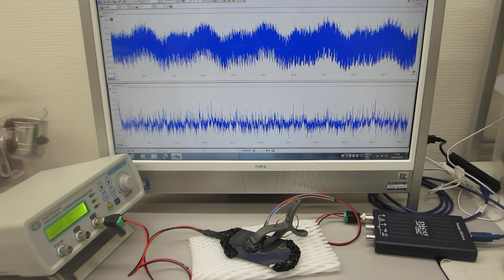オリジナル超音波発振制御プローブ（超音波素子表面の表面弾性波利用技術）